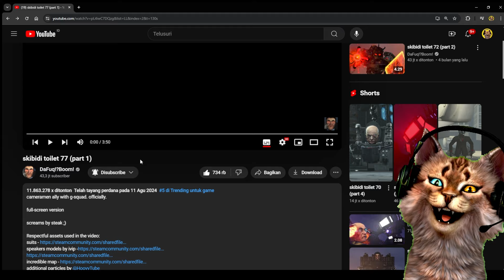EPISODE 77 PART 1 SKIBIDI TOILET TERBARU, G-SQUAD BERGABUNG ALIANSI !! 🙀 - Skibidi Toilet Indonesia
Hello guys! Kali ini Gozoux mau lanjutin Reaction Skibidi Toilet Episode 77 Part 1 Terbaru niih! Jadi di Skibidi Toilet Episode 77 Part 1 ini akhirnya Aliansi Cameraman bekerjasama dengan Skibidi Toilet untuk Mengalahkan Aliansi Astro Toilet yang dipimpin oleh Emperor Toilet dan Juggernaut Toilet dan terjadi Perang Besar-Besaran dan muncul juga karakter baru yaitu Skibidi Toilet Car, Spider Cameraman Upgrade, dan setelah muncul karakter Skibidi Toilet Cewek baru yaitu Astro Toilet Woman.. Kita juga kedatangan Teman Baru yaitu G-Squad yang bergabung ke aliansi kita !! 🙀

Selamat menonton yaa guys semoga terhibur hehe ~ 😸

Salam kenal dari si Kucing Gamer Gozoux 😸

Oiya loncengnya nyalain juga yaa supaya ngga ketinggalan video dari si Meong Gozoux!

Thankyou ! 😸